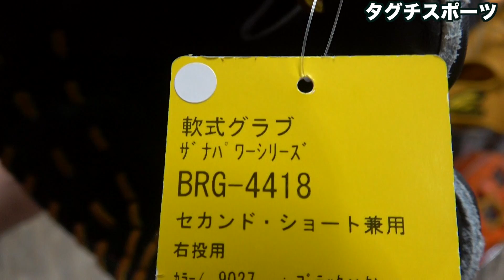新しいグラブを購入しに来ました。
購入場所：タグチスポーツ

紹介コード（２５%オフ！）：MLGY-R2

どーも！